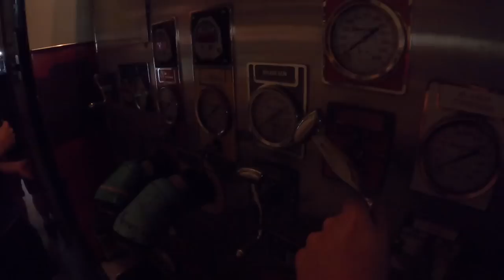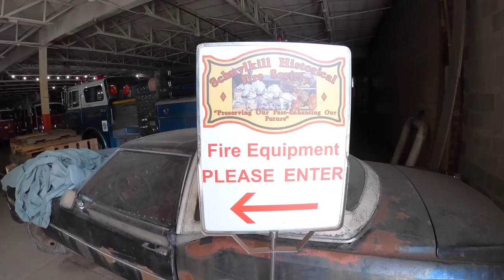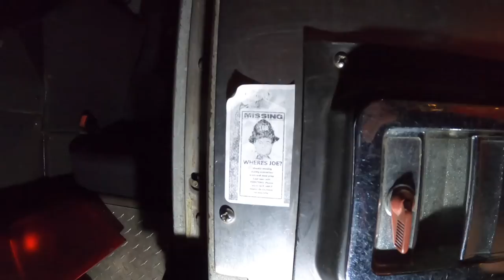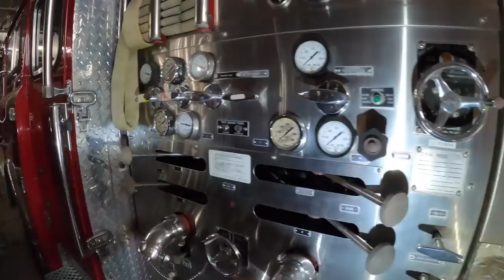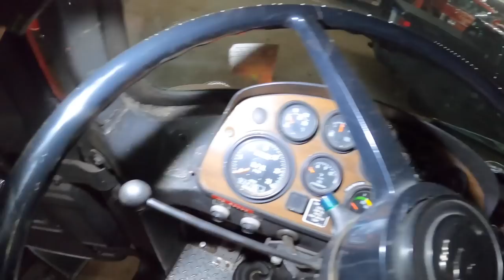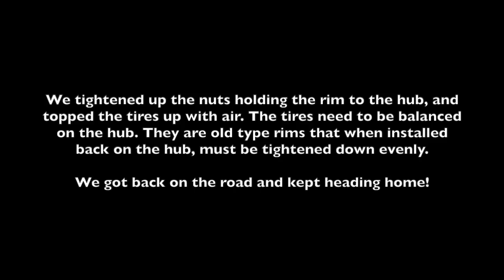Antique Firetrucks GALLORE- Bringing our Mack CF home for the Summer!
Mikey, Darryl, and myself make the trek up to the Historical Society's Warehouse to pick up our 1988 Mack CF Firetruck for the summer. While there we look at the hundreds of antique firetrucks on site. Had a little scare on the way home, but all is well and we made it home safe and sound.